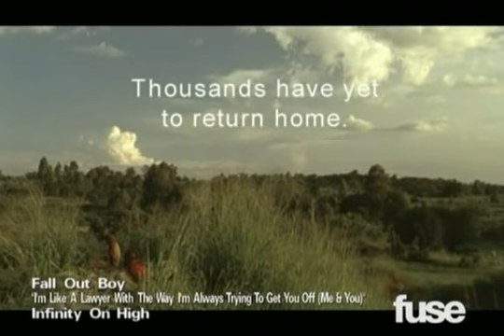Fall Out Boy - I'm Like A Lawyer With The Way I'm Always...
The official "I'm Like a Lawyer With the Way I'm Always Trying to Get You Off (Me & You)" video, the fifth single from Infinity on High.